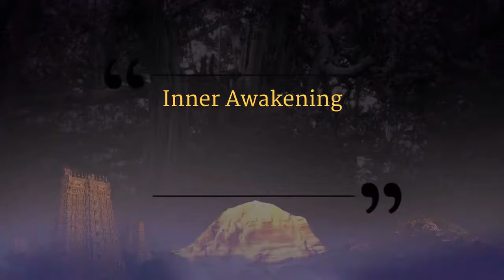Doing Completion In Presence of the Master || Part 3 || IA || 25 Sep 2016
Name Of The Convention: Inner Awakening
Session on: Doing Completion In Presence of the Master Part 3
Date: 25 September 2016
Venue: Adi Kailasa, Bengaluru, Karnataka, India

In this video Supreme Pontiff of Hinduism HDH Nithyananda Paramashivam guides the delegates into the powerful process of kundalini awakening and then giving the strong cognitions on doing completion with their past.